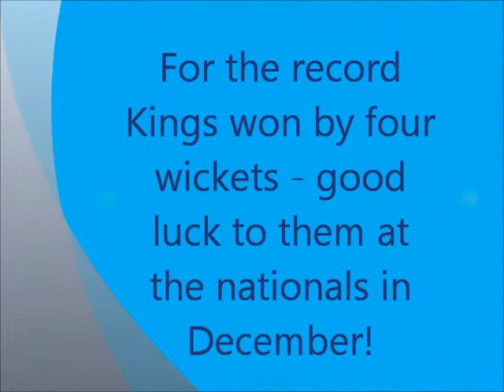Gillette Cup final 2012 - AGS vs Kings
Action from the 2012 Auckland Gillette Cup final at Melville Park that Kings took out by four wickets to book their spot at the national finals.